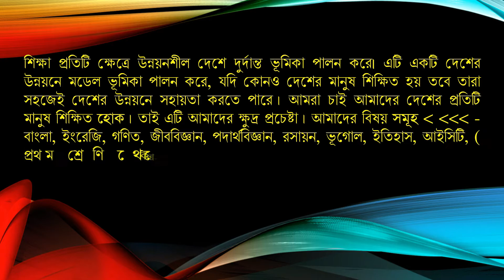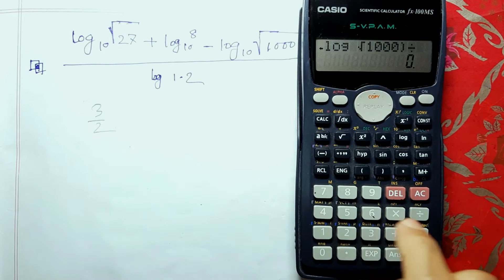ক্যালকুলেটরের মাধ্যমে বীজ বীজগণিতের সমাধান,Algebraic algebraic solution through calculator,math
ক্যালকুলেটরের মাধ্যমে বীজ বীজগণিতের সমাধান,Algebraic algebraic solution through calculator,math tricks,